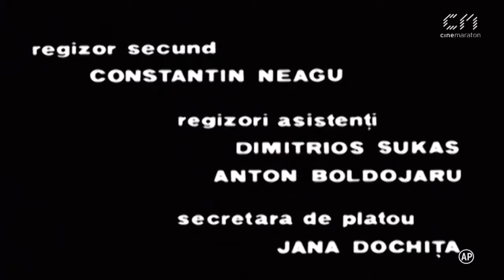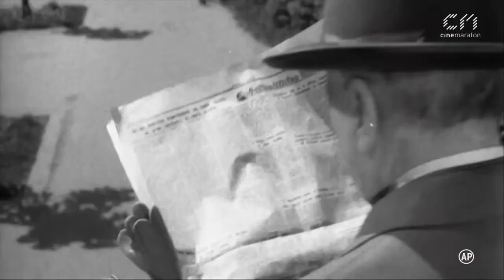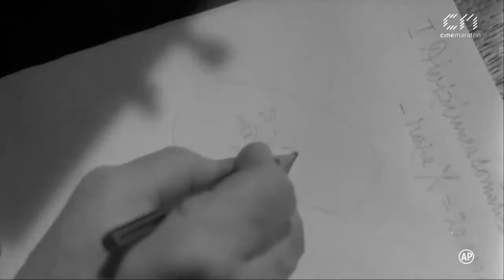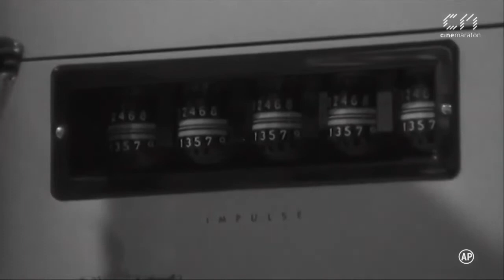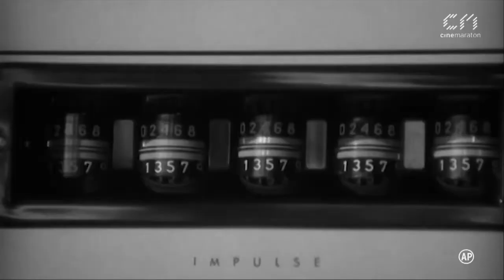Anotimpuri 1963 Film Integral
Anotimpuri este un film românesc din 1963 regizat de Savel Stiopul. Rolurile principale au fost interpretate de actorii Luminița Zaharia, Magda Popovici, Dana Comnea, Tanți Cutava Barozzi.
Filmul a fost vizionat de 979.244 de spectatori în cinematografele din România, după cum atestă o situație a numărului de spectatori înregistrat de filmele românești de la data premierei și până la data de 31 decembrie 2014 alcătuită de Centrul Național al Cinematografiei.
Distribuție
Dana Comnea — Lidia (3)
Mircea Atanasiu — Virgil (1)
Cornel Dumitraș — Mircea (2)
Cristea Avram — Mihai (3)
Mitzura Arghezi
Aurora Șotropa
Dorin Dron
Suzana Papp
Victorița Dobre
Gelu Ionescu
Rodica Balaban
Manuela Gheorghiu
Alexandru Stamatescu
Petre Popa
Ștefan Braborescu — Profesorul (4)
Luminița Zaharia — Ofelia (1)
George Manu
Isac Cassavan
Valeriu Arnăutu
Dinu Lucian
Alexandru Mereuță
Tanți Cutava Barozzi — Ana (4)
Nicolae Turcu
Sorin Gabor
Magda Popovici — Valeria (2)
Eugenia Popovici — Profesoara de muzică